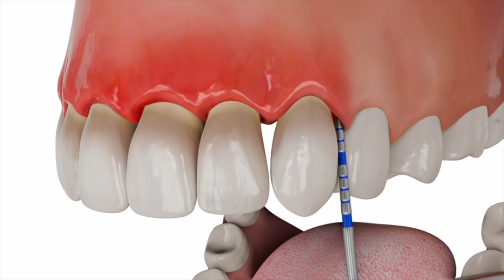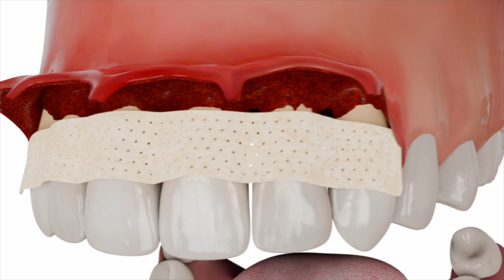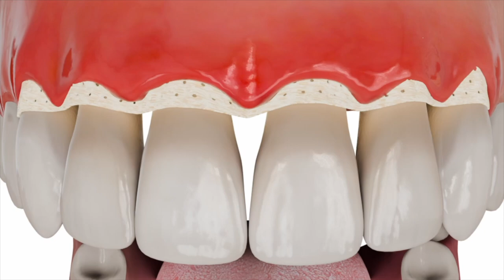Применение средств Фитодент №29 Пародонтит тяжёлой степени тяжести